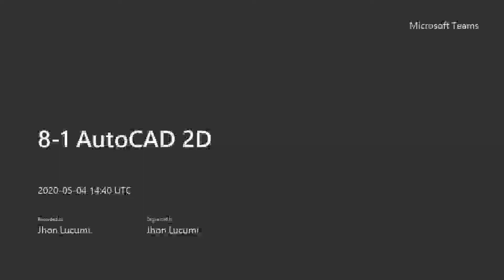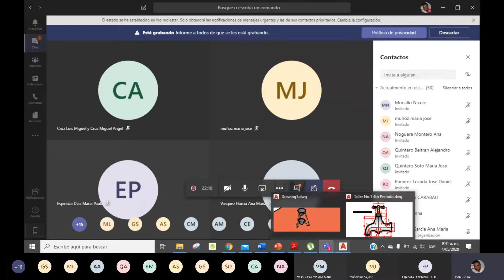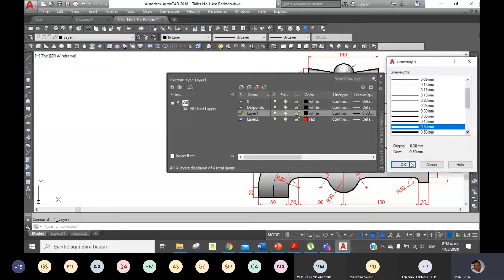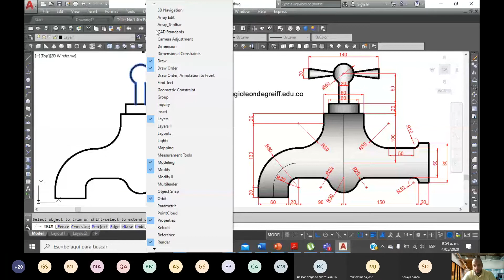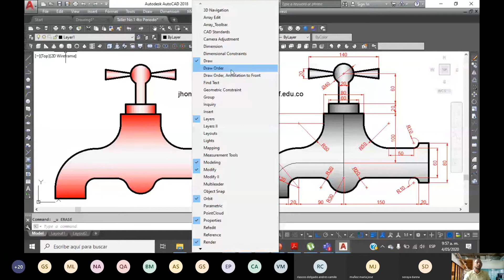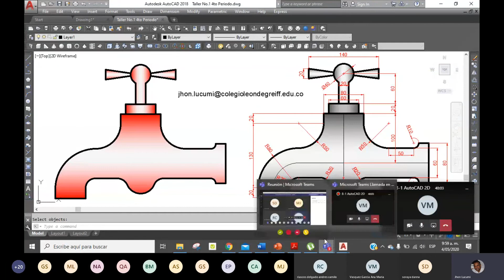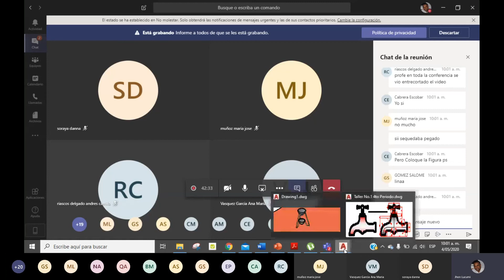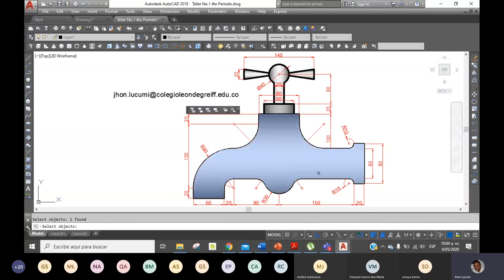8 1 AutoCAD 2D Mayo 4 grifo